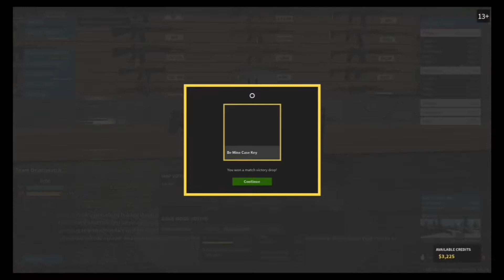BEST GUN IN THE GAME | Phantom forces (Roblox)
Hey guys I’m back, and In today’s video I’m going to be playing the new phantom forces update, where I use the MP7 to melt people.